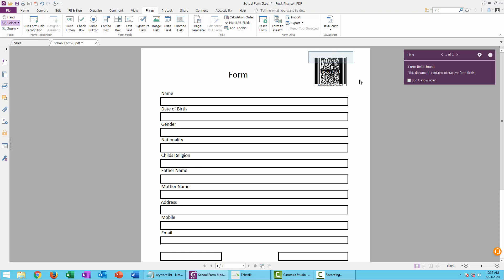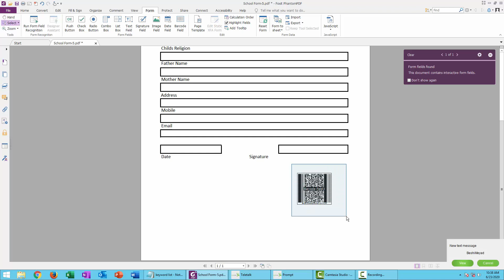How to delete Barcode from a PDF in Foxit PhantomPDF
In this video, I will show you, How to delete Barcode from a PDF in Foxit PhantomPDF,